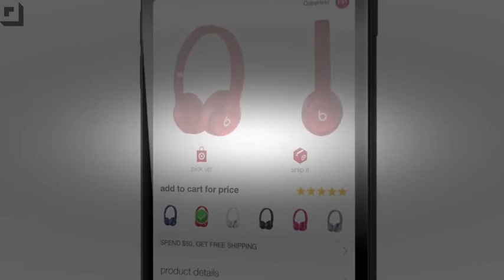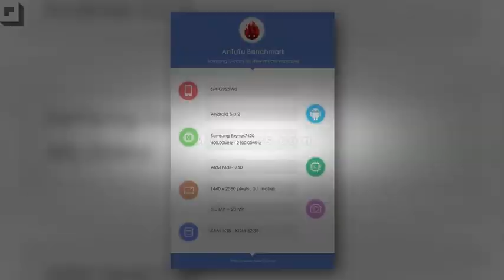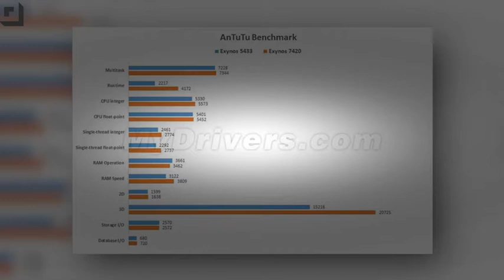iPhone 6s Touch ID Improvements and Project Ara Updates | BTechVision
Mark L is back to tackle the biggest tech rumors of this week! On this week's episode of Rumor Roundup, Mark talks about Apple working on a new and improved ... BTechVision farkıyla sunulmuştur.Lütfen takip etmeyi unutmayın.Mark L is back to tackle the biggest tech rumors of this week! On this week's episode of Rumor Roundup, Mark talks about Apple working on a new and improved ...

Here's my iPhone 5s Review. Apple has updated the iPhone 5s to now include a Touch ID fingerprint sensor, a 64-bit processor, upgraded camera for low-light s ...

With the Cicret Bracelet, you can make your skin your new touchscreen. Read your mails, play your favorite games, answer your calls, check the weather, find ...

Samsung Galaxy S5 - First look of its specs, features, camera, release date and more. After so many months of rumors, speculations and high hopes the ...

As 2015 approaches,the next generation of smartphones are beginning to emerge. What will be the 10 must have smartphones of 2015? If you like my work and ...